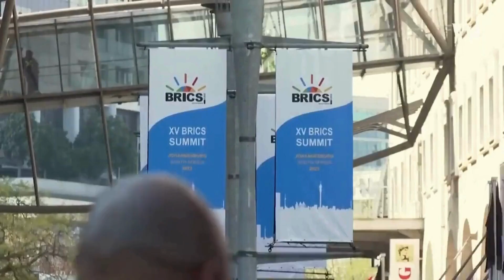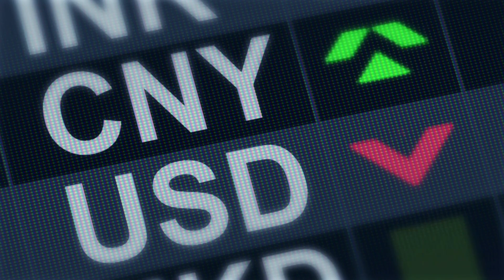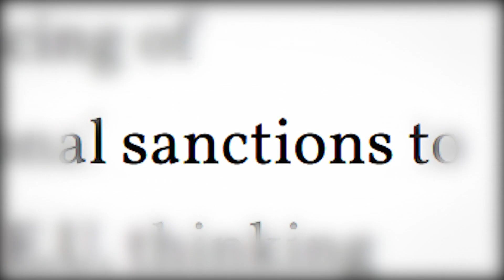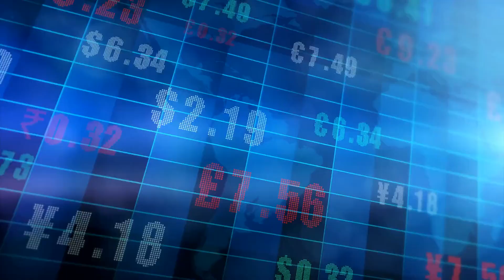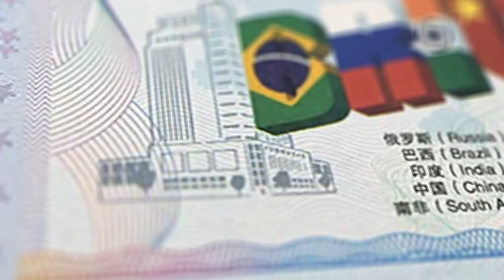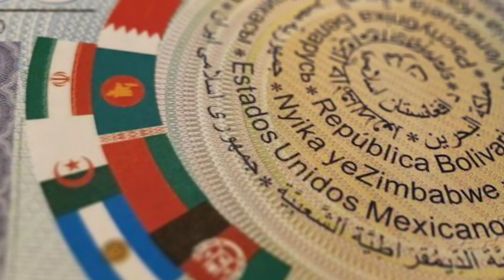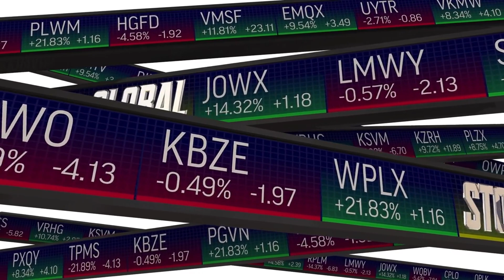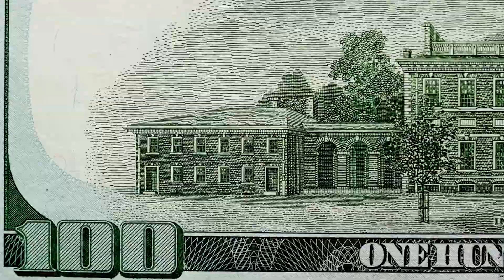BRICS Plan to Challenge Dominance of the U.S. Dollar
The extended script offers an in-depth analysis of the evolving geopolitical and economic landscape, focusing on the strategies and implications of the BRICS nations (Brazil, Russia, India, China, and South Africa) as they challenge the dominance of the US dollar in global finance. This comprehensive narrative delves into the historical context, internal dynamics of the BRICS bloc, and the potential global impact of a shift towards de-dollarization. It also examines the role of international institutions, the impact on global markets, and the broader implications for political alliances and economic systems. The script further explores technological advancements in digital currencies and the balance between economic growth and sustainable development within these emerging economies. This exploration is critical for understanding the shifting power dynamics in international finance and the potential for a more multipolar global economic order.